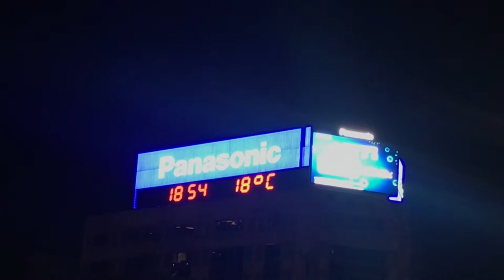畫ㄧ顆聖誕樹🎄水彩畫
HI ! 我是ＳＡＫＩ
繪畫是我的專長
看我的影片同時也可以學習繪畫的技巧喔
現在我正嚐試每星期上傳一部影片

🎵 Track Info:
      Artist : 샛별
      Music Genre and Mood： happiness、Daily
⭐ You’re free to use this song in any of your YouTube videos, but you
      MUST include the following in your video description (Copy & Paste) ：

J&B 無版權音樂 免費下載音樂 背景音樂
Background music BMG